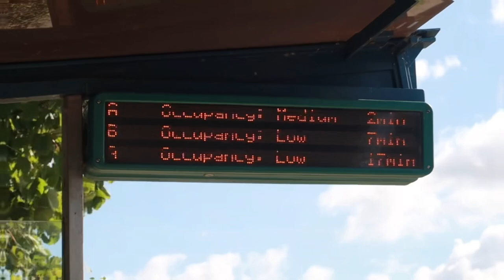AWAY END LIMBS AS DERBY RUN RIOT | CAMBRIDGE UNITED VS DERBY | *VLOG*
AWAY END LIMBS!

Today we faced Derby. Derby have struggled to pick up points away from home... until now

We weren't good enough today however they are a very strong side and can i just say there fans were unbelievable.

See you on Tuesday at Portman Road!